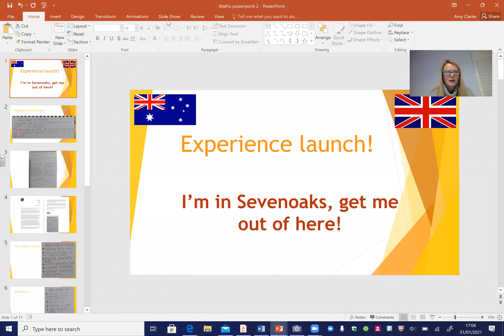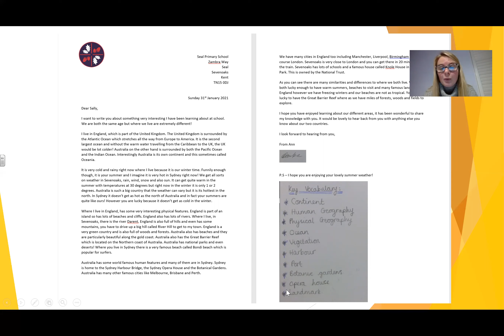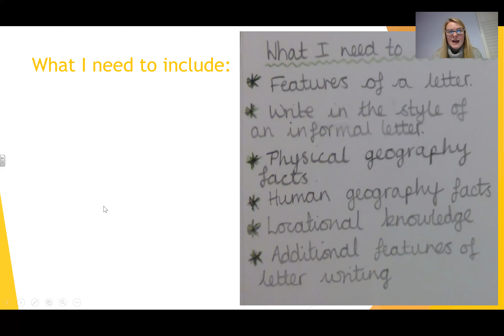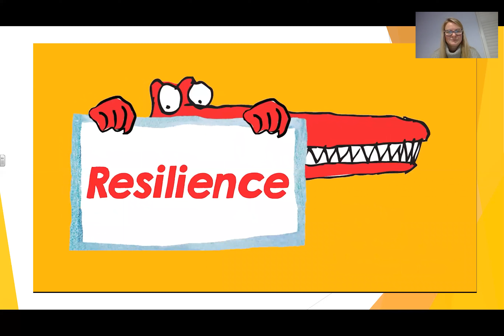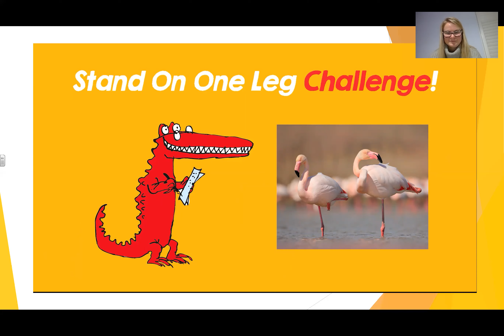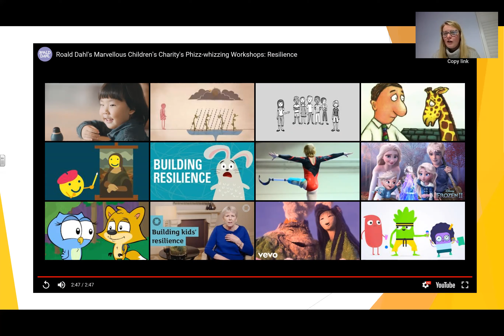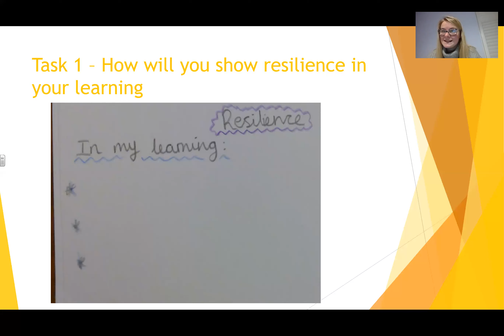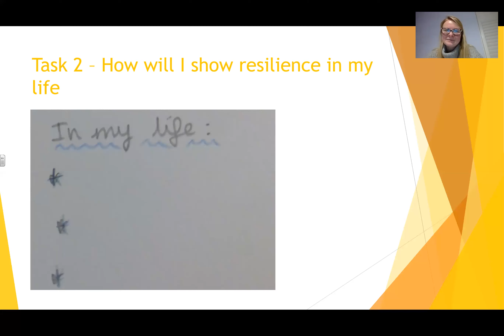New experience launch